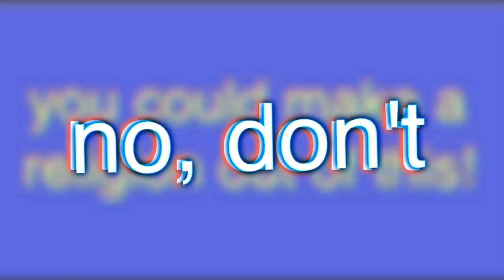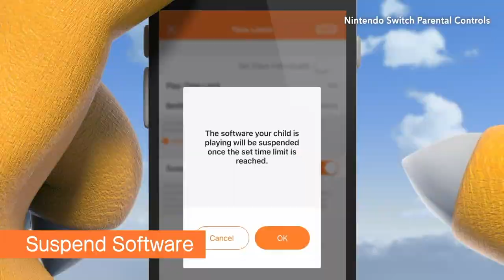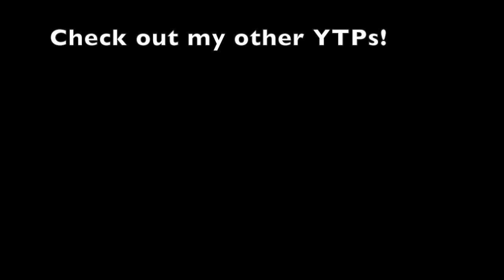YTP: Everyone is Not Here! (Super Smash Bros. Ultimate E3 YTP)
Masahiro Sakurai is making an all new Super Smash Bros. game, but it's not good as expected.

Sources:

Super Smash Bros. Ultimate (E3 Trailer)
SpongeBob SquarePants
Michael Rosen
Barney: Let's Play School
History of the Entire World, I Guess
Link: The Faces of Evil
Hot Kool-Aid (Julian Smith)
Shia LaBeouf - DO IT!
The Subspace Emissary
Illuminati Theme
R. Kelly - I Believe I Can Fly
Some explosion video
Nintendo Switch Parental Controls
Hotel Mario
Laddergoat
Meanwhile
Super Mario World (Cartoon)
Meet the Scout (TF2)